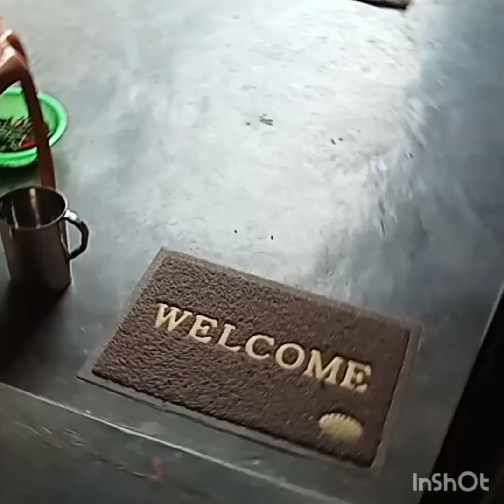অনেক দিন পর আবার রান্না করলাম